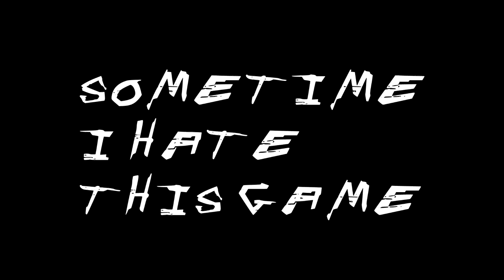Sometimes I HATE THIS GAME!.......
"i Have finished the game, i hate to say this but CDPR is Fucking my time to playing the game" so sorry but please fix this cyberpunk2077